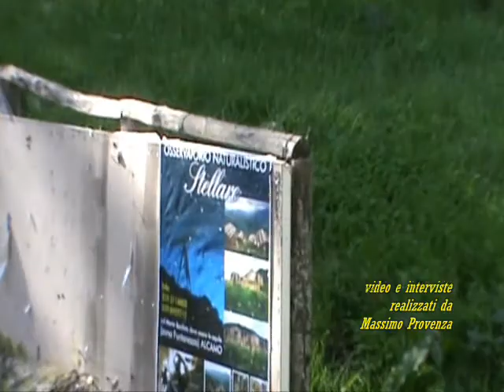ALCAMO. "SalviAmo il Bonifato": volontari si organizzano per pulire le aree incendiate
ALCAMO. Sabato 10 novembre 2012 - Gli incendi avvenuti a settembre hanno messo a nudo la presenza di varie tipologie di rifiuti